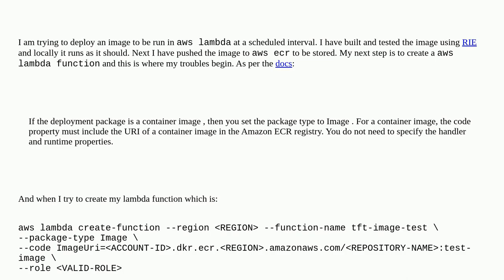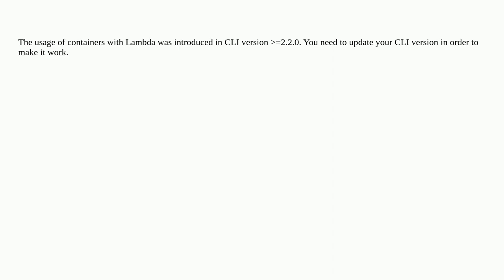Cannot create aws lambda function. error: the following arguments are required: --runtime, --handler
A special thanks goes out to the community

  docker amazon-web-services amazon-lambda aws-cli